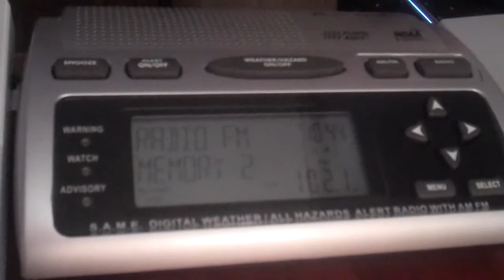Real EAS #593 - (AM/FM) Required Weekly Test